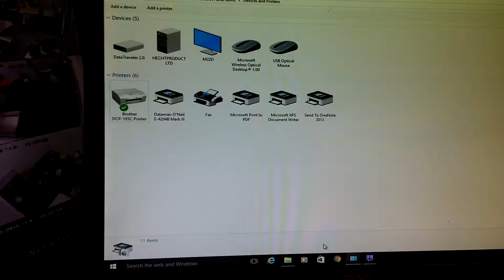Printer changed to default after printing from bartender